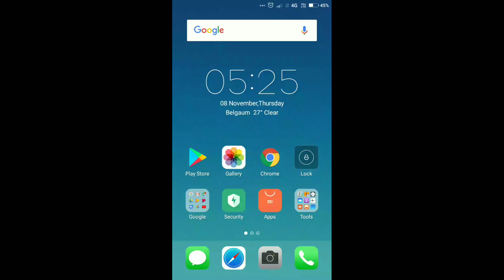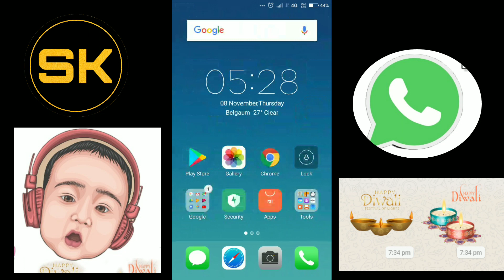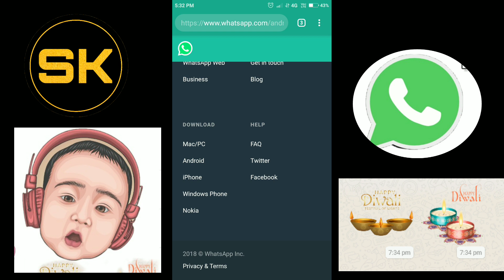WhatsApp messenger new Diwali sticker update,😉.